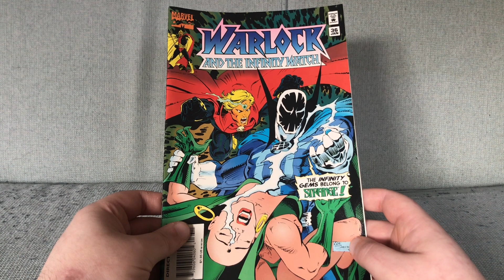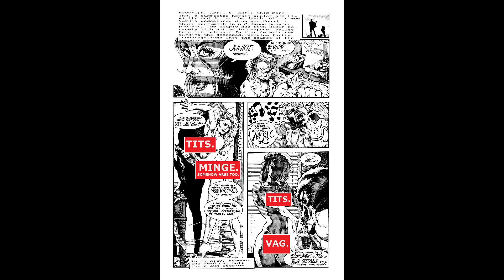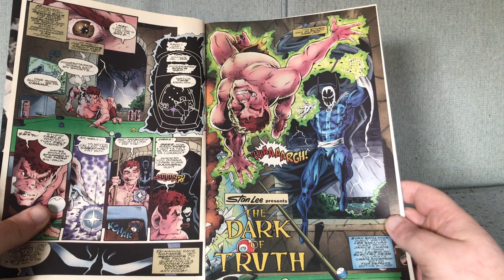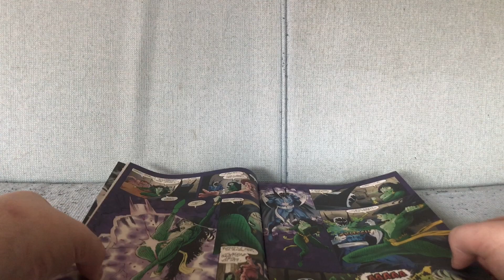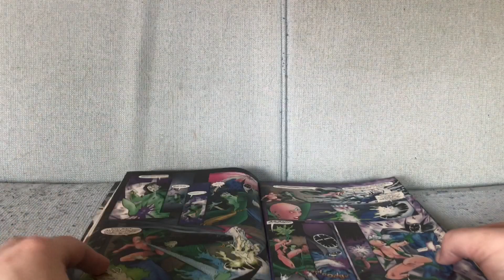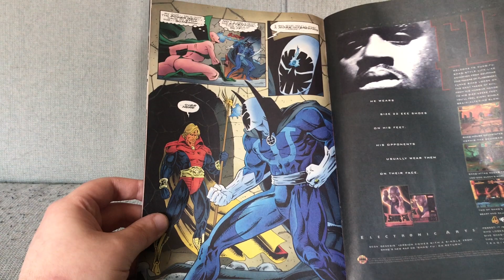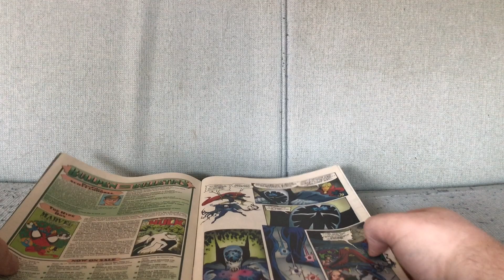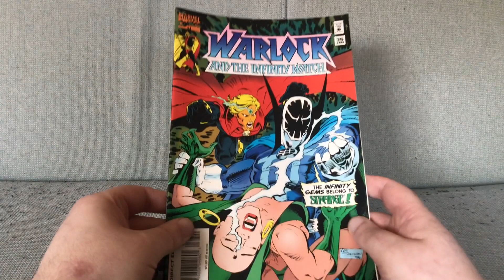Infinity Watch #36: The Most Crap of Doctor Strange Comics Infects My Collection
Warlock and the Infinity Watch #36 by Evan Skolnick and Lee Sullivan (January 1995).